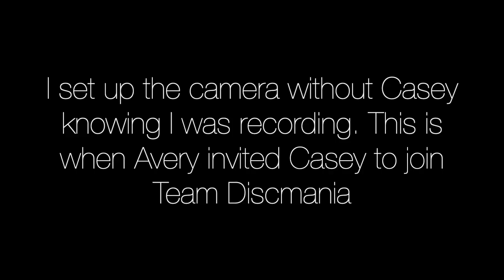DISCMANIA INVITED CASEY TO THE TEAM!! (At The Best Course In Oklahoma)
Welcome to The Lodge at Taylor Ranch! Welcome to the country side of disc golf. What a place. Not much to add but this place is a must visit for disc golfers. If you ever find yourself in Oklahoma. It doesn't get much different to the life we life near Boston, MA. Team Discmania manager, Avery Jenkins, showed us around the course he's been living and working on for the past few years. Caleb Bruce joins us as we have the pleasure to play the highest rated course in the state. Great times!

Help get discs in the hands of kids by supporting UPlayDG

Merch and more coming soon!